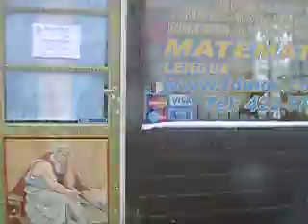Taller de Matemáticas bajo la nevada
Aca mostramos la nevada mas grosa que tuvimos este año.